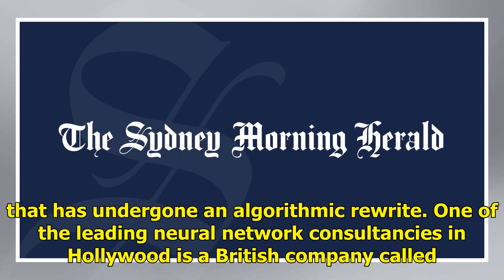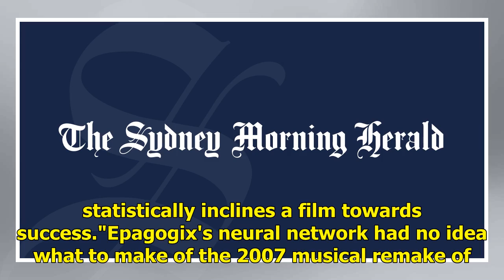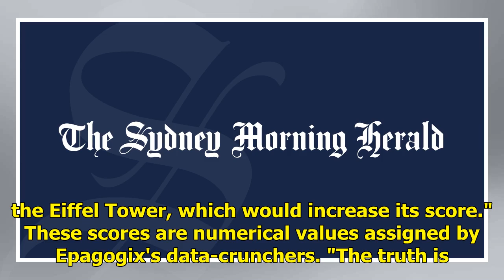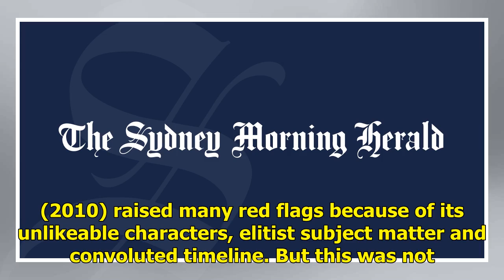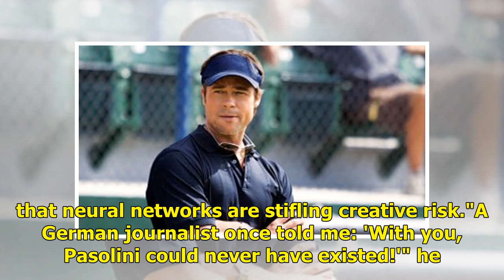Out with auteurs, in with the algorithm: how data analysis rewrote the script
Brad Pitt in Moneyball, which explores the effect of statistical analysis on the fortunes of a baseball team. Yet if you've watched a reasonable number of studio pictures in the past 10 years, you've almost certainly encountered at least one that has undergone an algorithmic rewrite. One of the lead...